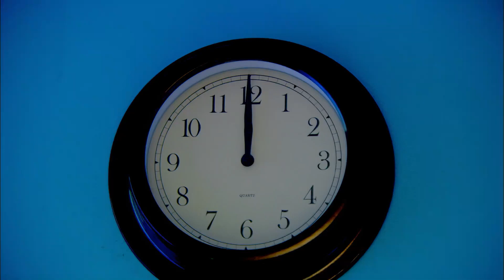💥灰姑娘獨自在家，突然闖入一個陌生男人，灰姑娘直接一腳踹飛！佟麗婭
💥►劇名(Drama Name)：恋爱的那点事儿 （Fall In Love）